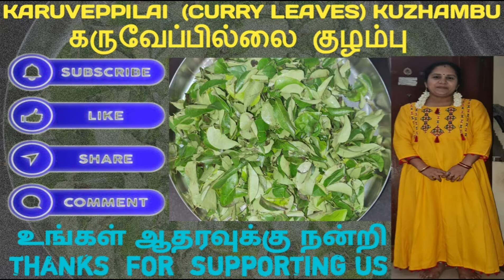KARUVEPPILAI (CURRY LEAVES) KUZHAMBU, கருவேப்பில்லை குழம்பு